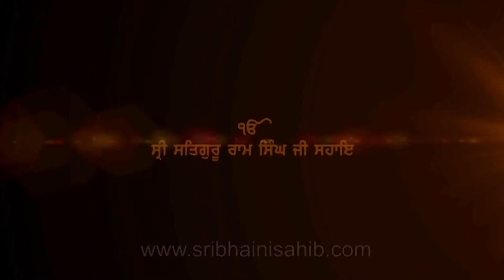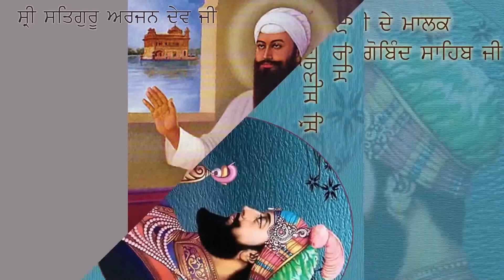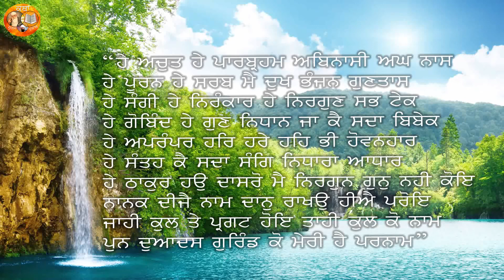ਕੁਲਬੀਰ ਸਿੰਘ ਰਾਗੀ ਸ੍ਰੀ ਭੈਣੀ ਸਾਹਿਬ (ਸੂਰਜ ਪ੍ਰਕਾਸ਼ ਕਥਾ ਨੰਬਰ 244) Kulbir Singh Ragi Sri Bhaini Sahib